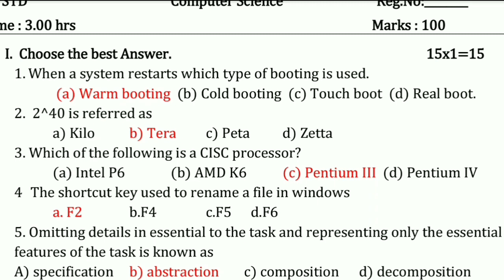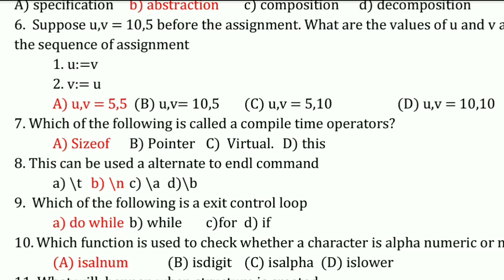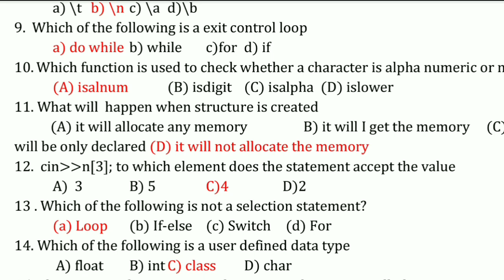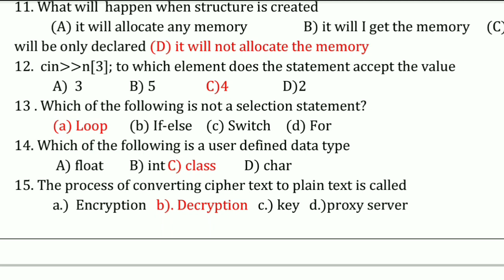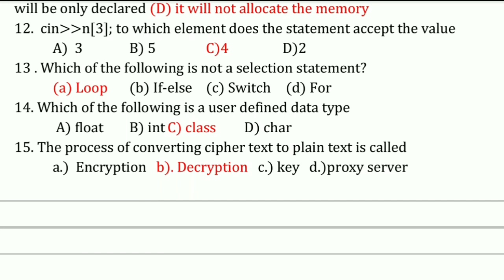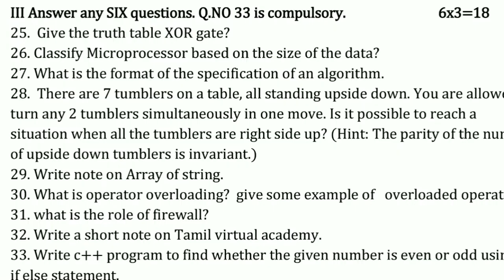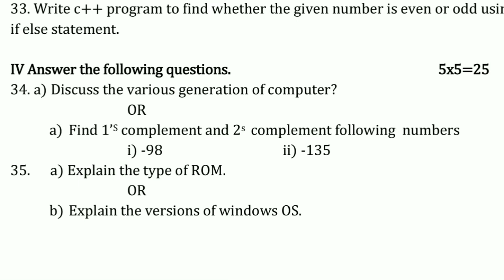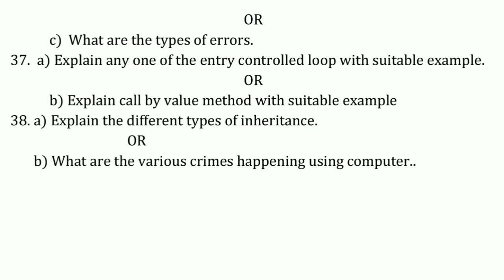11th cs half yearly exam model Question paper 2022